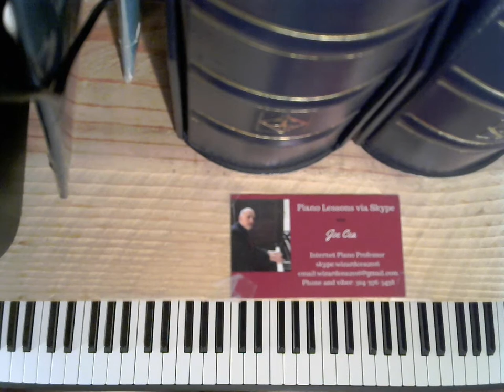Free Jazz Piano Lessons- Our Love is Here to Stay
Tutorial of jazz piano arrangement of this Gershwin classic.

    skype: wizardcea2016

Your support helps keep music alive

Recommended Books

Debussy

Joplin